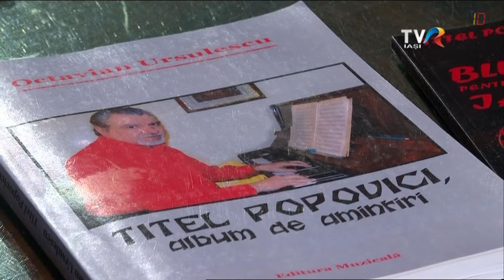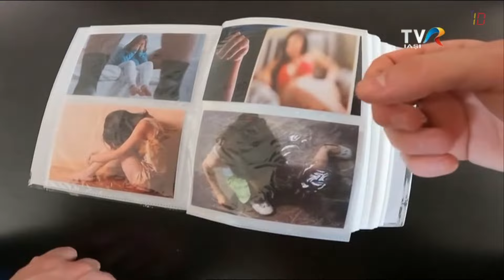[Request] TVR Iasi Continuty - Mid August 2022